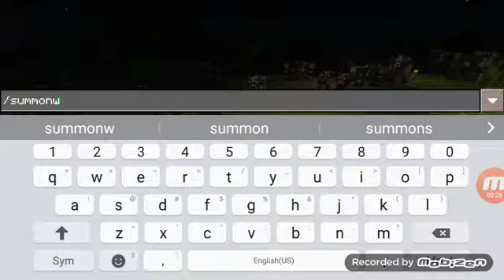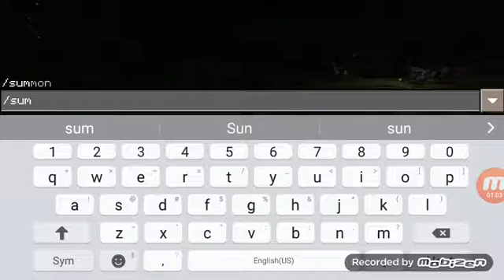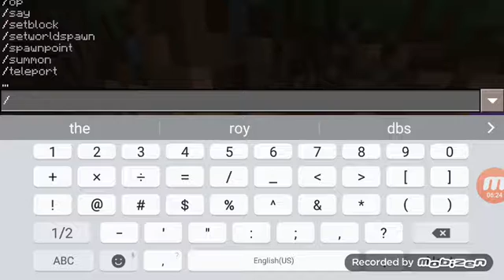WHAT I DO IN MINCERAFT